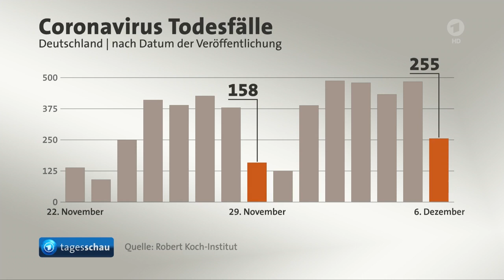Tagesschau: 06.12.2020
Aktuelle Nachrichten - Inland Ausland Wirtschaft Kultur Sport - ARD Tagesschau
Sendung: tagesschau 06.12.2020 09:15 Uhr

Themen der Sendung: Knapp 17.770 neue Corona-Fälle in Deutschland, Einige Kliniken bereits wegen Covid-19-Patienten überlastet, Bayerisches Kabinett berät zu strengeren Corona-Auflagen, Kanzleramtschef Braun: Bisher 1,5 Millionen Menschen durch Corona-Warn-App gewarnt, Rumänien wählt neues Parlament, Nach Mondlandung: China glückt Docking-Manöver, Das Wetter